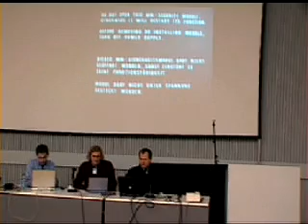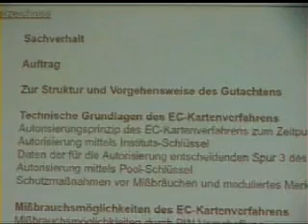19C3 2002 ec karten unsicherheit